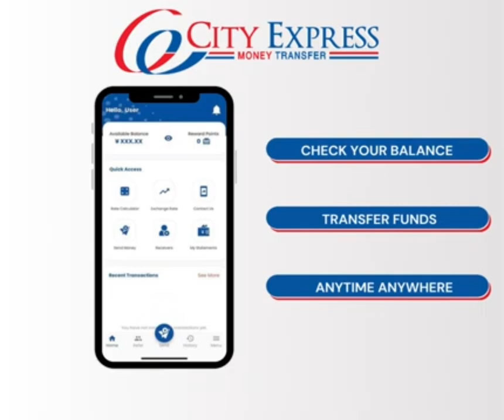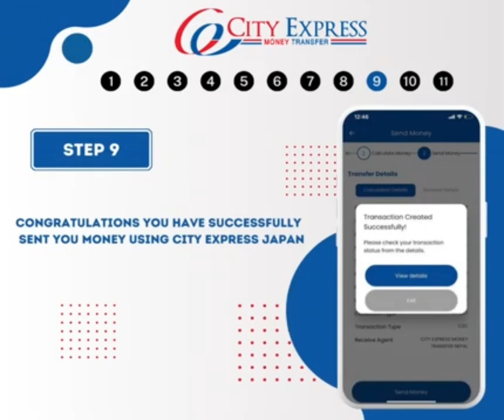PAANO MAGPADALA NG PERA GAMIT ANG CITY EXPRESS JAPAN MOBILE APP? Remit to Philippines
City Express Money Transfer Japan Co Ltd is an international money transfer service provider in Japan.